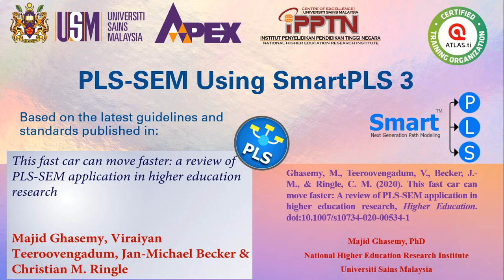#0 Introduction to PLS-SEM analysis using SmartPLS 3 training series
This fast car can move faster: a review of PLS-SEM application in higher education research